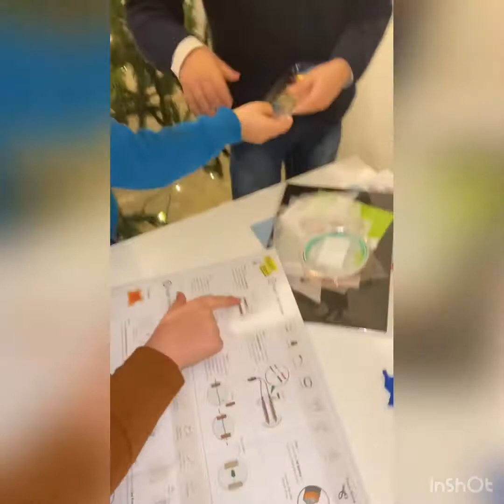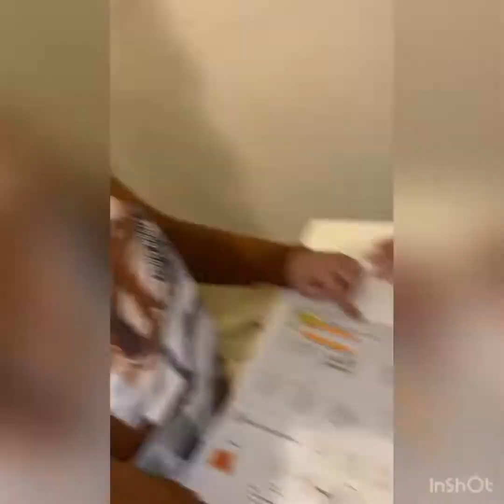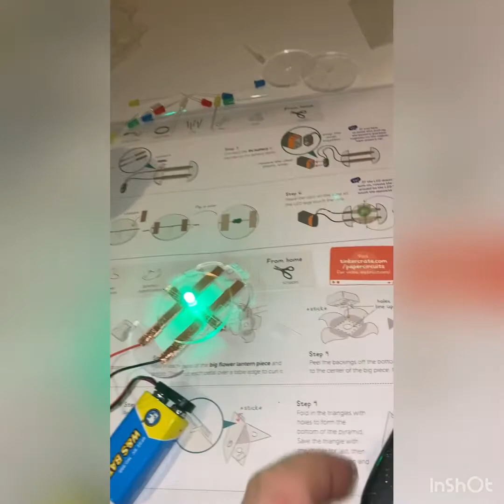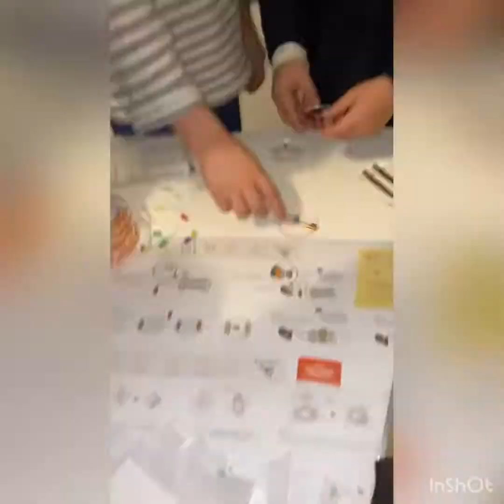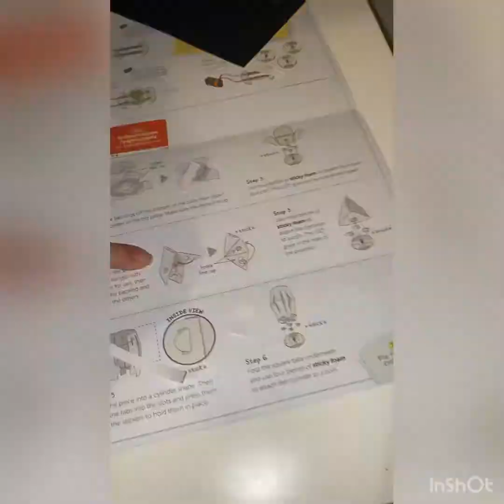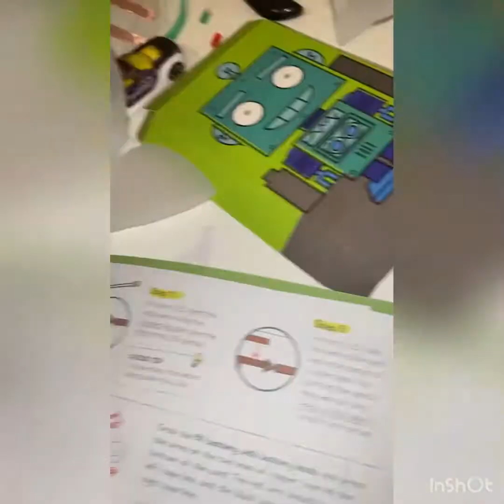Mucit iş başında. Evde lamba nasıl yapılır?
Evde lamba yapmak. Evde lamba nasıl yapılır?  Mücit